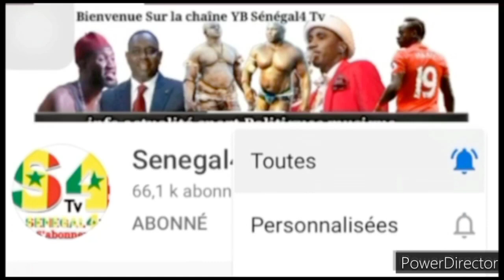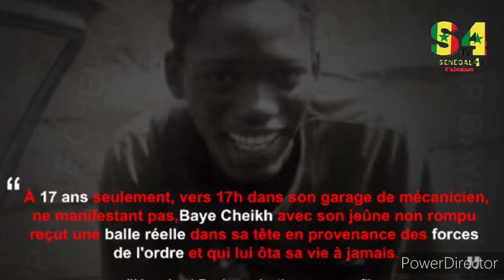Baye Cheikh miniou raye yeumbeul papame wakhena lou lerr thi marche biniou beugeu organiser